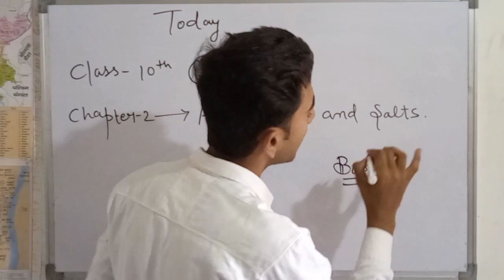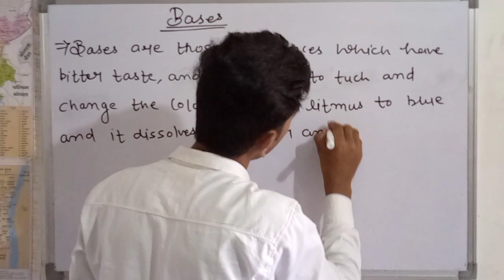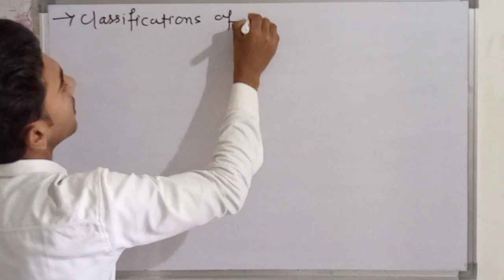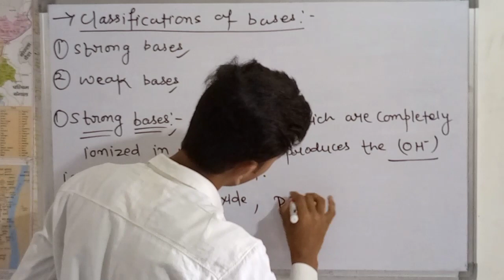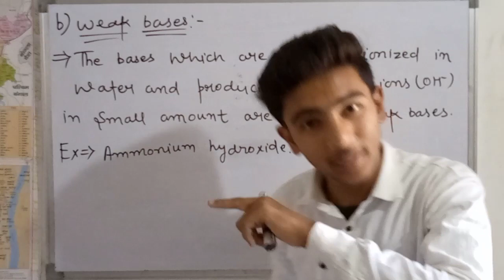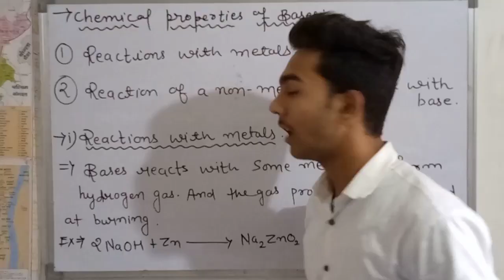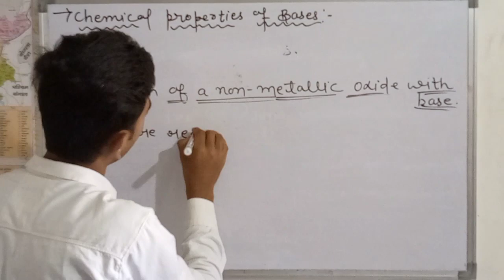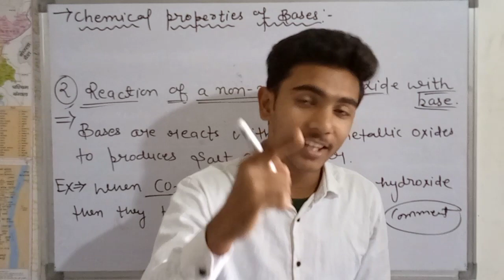acids,bases and salts-02||CBSE/ICSE CLASS-10TH||CHAPTER-2 SCIENCE BY RAHUL SHARMA